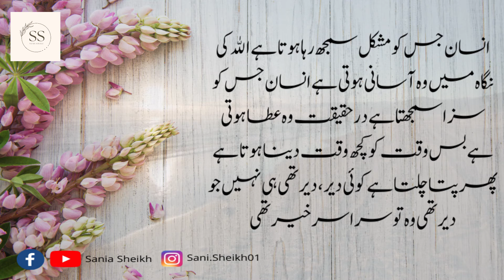Everything You Need to Know About Toba Cheh Chezon Ki Hoti Hain |sania sheikh.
Hi I am SaniaSheikh a motivational content creator.This channel is not to motivate you but to inspired you.Motivation is like a storm which comes in a while remains for some time and then fades away but inspiration is like air around you. It remains with you all the time. It becomes the reason to remain motivated. I mean you are inspired to remain motivated. To get daily dose of motivation eventually leading to your inspired self, join hands and lets make the chain longer and longer. See you in the comments.” I am just trying to fuel the flame and keep engine going. Don't stop if you have failed, going through tough times, sad about something. You are a lot more than you think. Hustle to explore, to succeed.
The Summary Of This Video Is Everything You Need to Know About Toba Cheh Chezon Ki Hoti Hain
Aurat Ki Wafadari Us Waqt Pta Chlti Hay Jab

Copyright CC
My all content comprises of Urdu Quotes, Urdu Poetry, Heart Touching Lines, Stories and Aqwal e Zareen, which mainly cater to the Emotional needs of Highly Sensitive People So if you have known LOVE and LOSS in any form or maybe formless You Must SUBSCRIBE THIS CHANNEL Else you will miss on lots of Heart Warming Videos from my Channel.
Everything You Need to Know About Toba Cheh Chezon Ki Hoti Hain